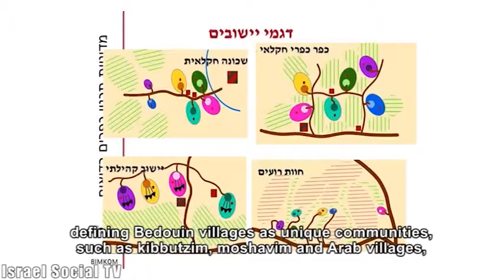Planning Instead of Dispossession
The Prawar Plan which dispossesses thousands of Bedouins of their lands, is expected to come up for its second and third reading in the parliament. Civil society organizations together with the Bedouins met in the beginning of the month to discuss the significance of the law and the ways to oppose it.